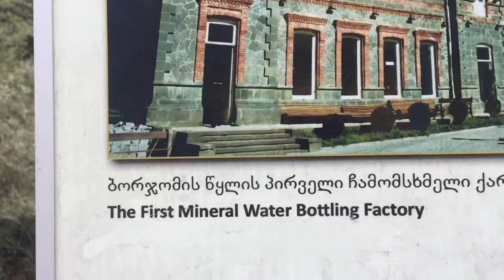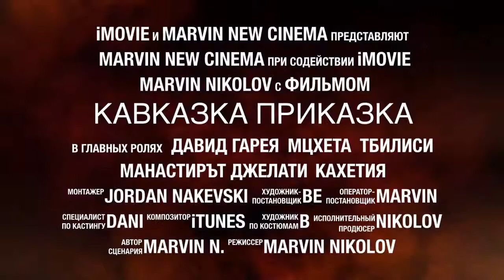Borjomi- Georgia - Грузия - Turist Isimedia - tourist guide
Video / Видео
Marvin Nikolov
красивое место, о котором можно и не писать - туда надо просто заехать и погулять, попить воду из бюветов и посмотреть на речку с моста...

MarvinNewCinema
град Боржоми / Borjomi city
Оператор: Марвин Николов